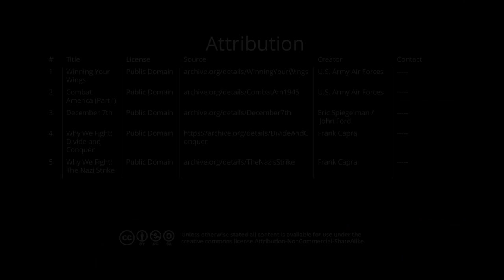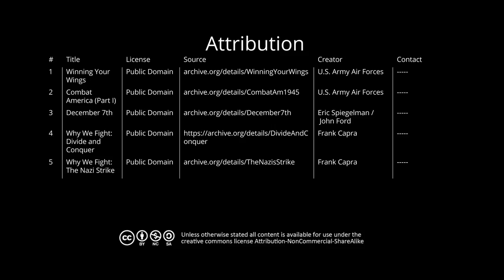UQx MEDI030 The military goes to Hollywood